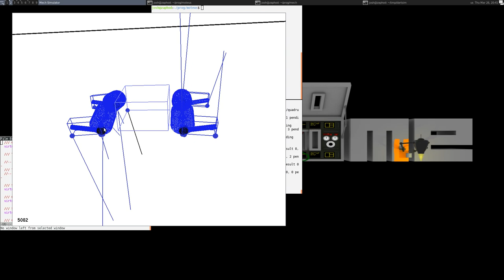mjbots quad A1 - first simulation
I re-built a DART based simulator for the mjbots quad A1.  Here's a shot of the very first time it successfully walked and jumped (which means there are likely still a lot of problems left!)